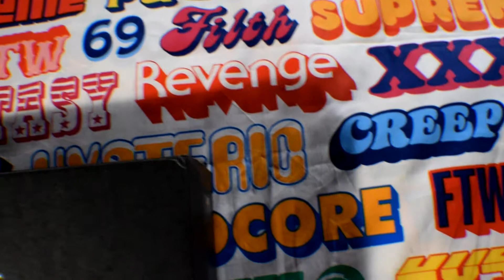Air Jordan1 Mid White/Pure Platinum-White NEW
yet another Air Jordan 1  to my wardrobe/collection :-)